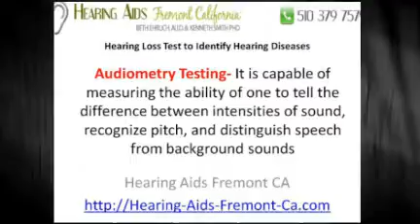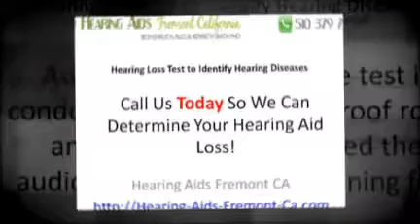Hearing Aid Diseases Fremont Ca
Have you begun to have problems with hearing? Watch this video and then come visit our for more information about how we can help you.